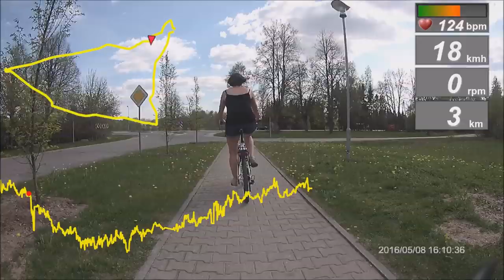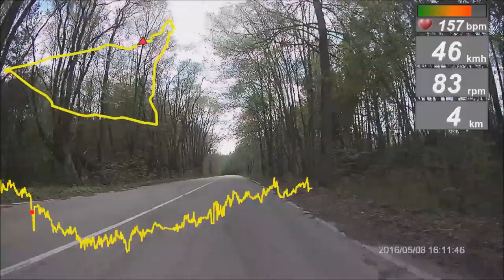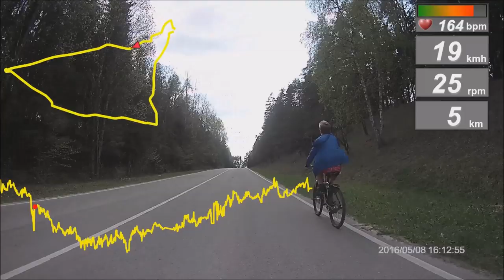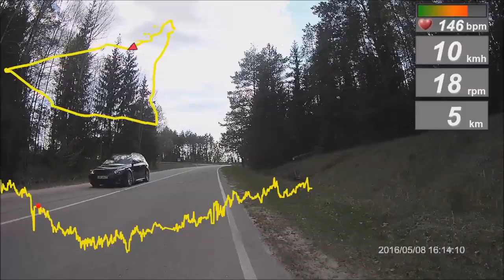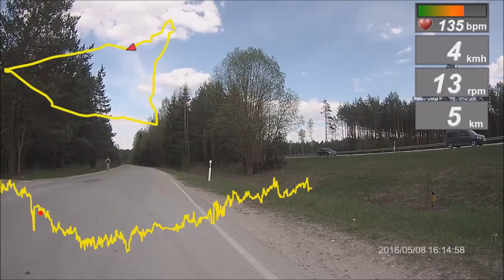Velotreniņš Sigulda - Inčukalns - Sigulda